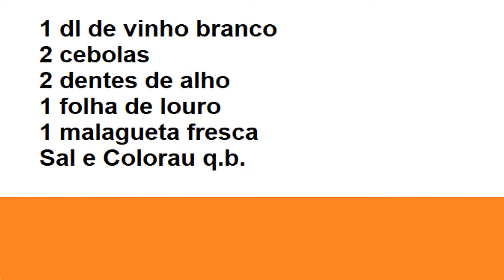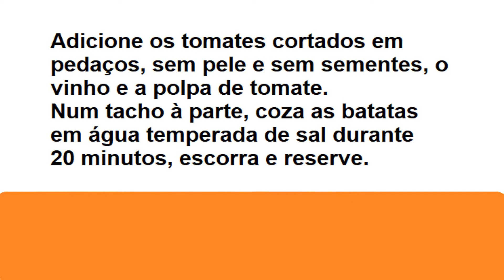BACALHAU DE TOMATADA - RECEITAS